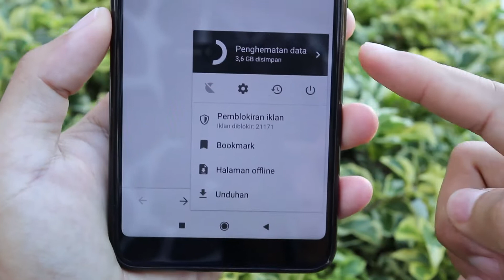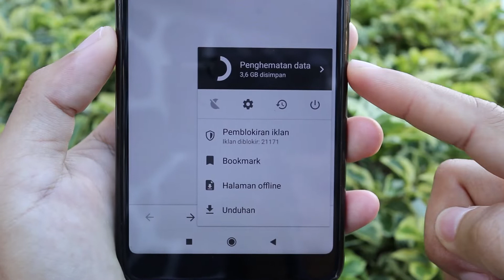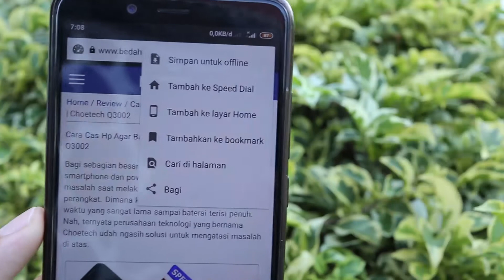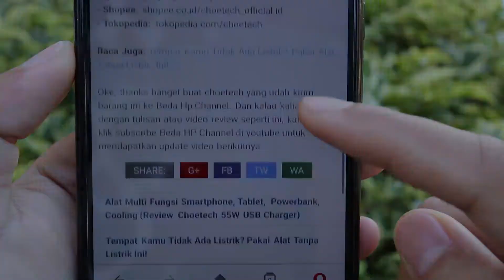Membaca Artikel di Website Tanpa Koneksi Internet Online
Kita memang tidak bisa berselancar di dunia maya tanpa koneksi internet, namun ada beberapa trik yang bisa digunakan agar kita tetap bisa membaca postingan menarik sebelum kuota internet kita habis, salah satu caranya adalah memakai aplikasi browser khusus seperti di atas.

Link download aplikasi Opera Mini ada di kolom komentar paling atas.